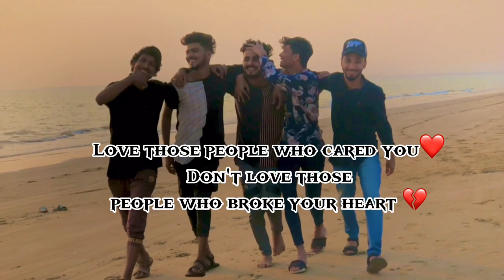Director VIP bechik Singer Muzi baloch Team work! Saood Mahaz Aqeel VIP bechik Faroooq Sober 25